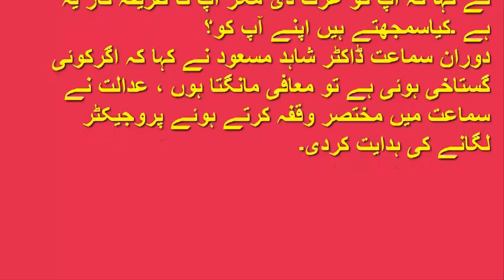cheap justice of pakistan saqib nisar comments on dr shahid masood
cheap justice of pakistan saqib nisar comments on dr shahid masood maryam nawaz  nawaz sharif pakistani media Dr Shahid Masood Reply To Kamran Khan And Dunia News Latest Interview
Dr Shahid Masood Exposed Real Imran Ali - Zainab